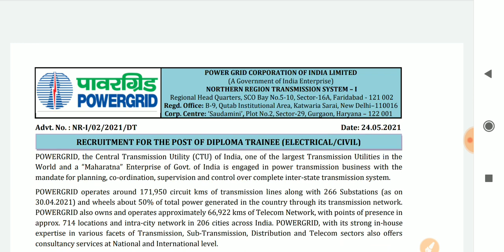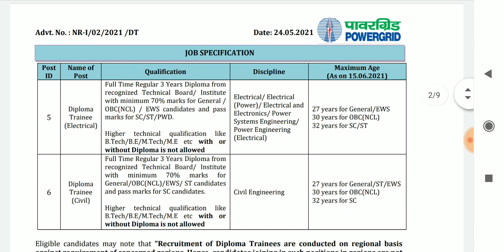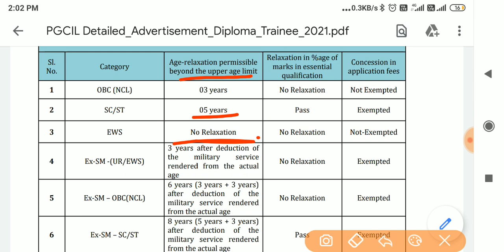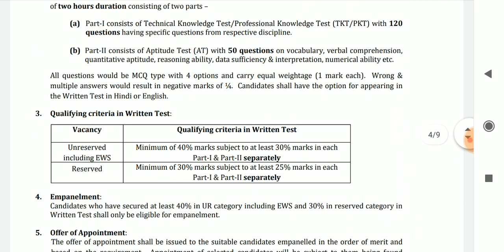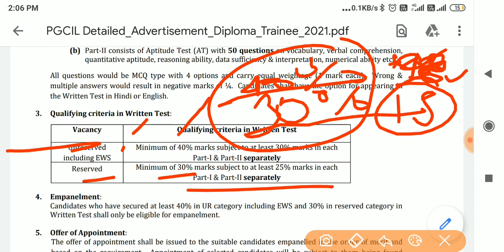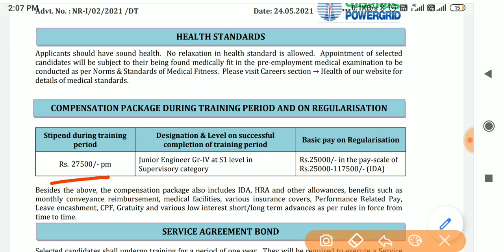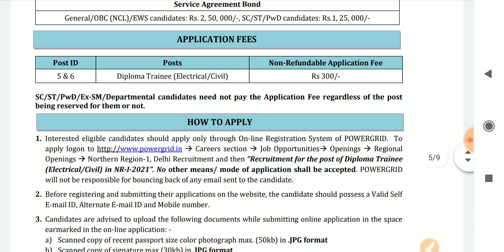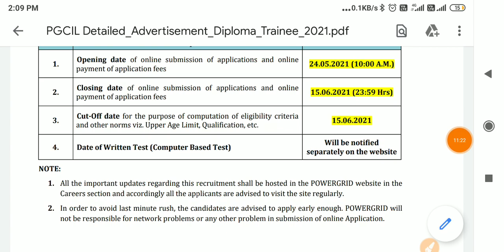PGCIL DIPLOMA TRANIEE REQUIREMENTS OUT